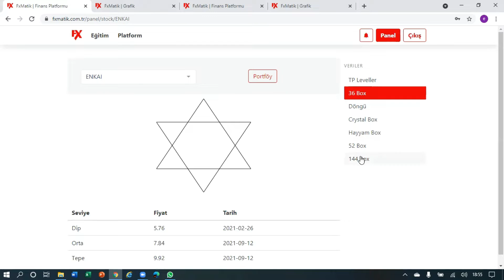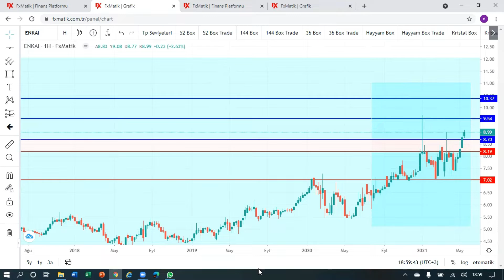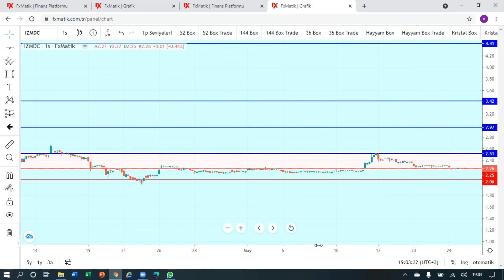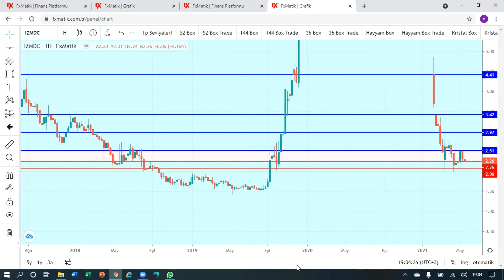Gann Tayfı Borsa Teknik Analizi : ENKAİ - İZMDC